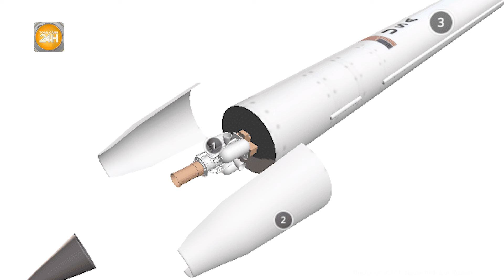Chi gần 900 tỷ USD không giúp Lầu Năm Góc tránh “mối đe dọa” từ Nga và Iran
Toàn cảnh 24h | Chi gần 900 tỷ USD không giúp Lầu Năm Góc tránh “mối đe dọa” từ Nga và Iran
Cuộc xung đột Nga-Ukraine và căng thẳng gia tăng ở Trung Đông đã cho thấy ngân sách quốc phòng 886 tỷ USD của Mỹ chưa chuyển đổi thành năng lực thực tế trên thực địa. Cuộc chất vấn tại Capitol Hill tiết lộ rằng bầu trời Bắc Mỹ không chỉ không được phòng bị trước tên lửa của Nga mà thậm chí cả tên lửa của Iran.